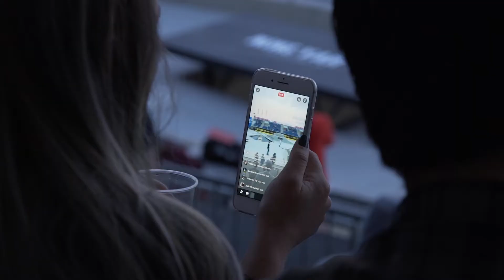Rollerblade® Inline Contest: Highlights | Pro Freestyle The Hague 2017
Video: Halux Visions

Foundation PRO FREESTYLE has the goal to facilitate a platform for the progression of action sports and increase the amount of action sports participants and followers in Benelux.
Uniting all action sports in one event set up in a urban city atmosphere, this brings these sports close to the people and will lead to synergy between all sports, people, brands and media involved.